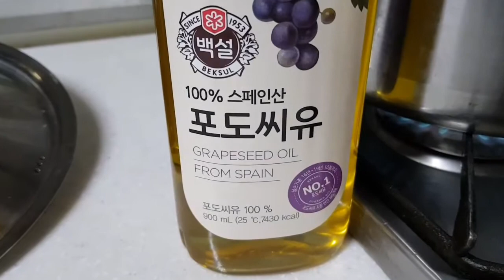How to cook seafood soup🍽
I introduce my new simple recipe to share my  idea how to cook seafood soup just keep on watching guys thank you, I hope you'll enjoy watching my simple video have a good day everyone stay safe God bless♥️